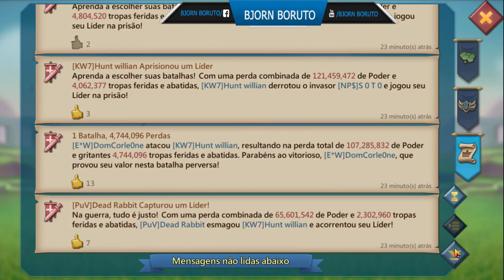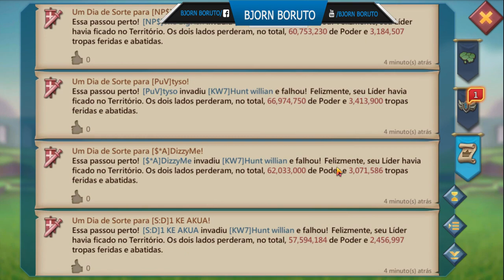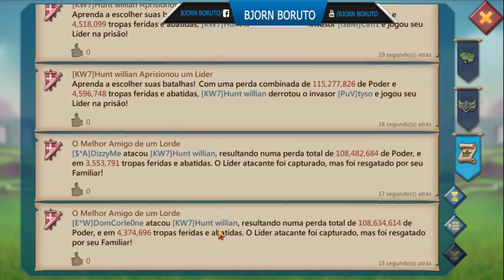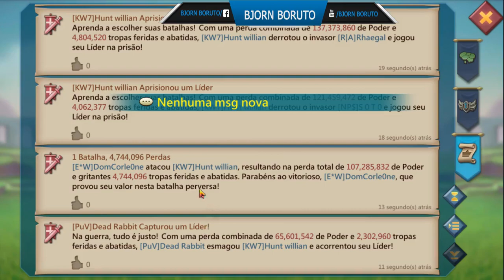ALVO DE 1.4 BI CAIU PRA 200M /kvk zerando varios KW FAM-Lords Mobile